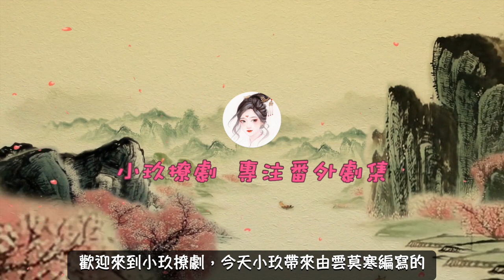《錦衣之下》之命中注定。第191章，養一輩子都沒意見